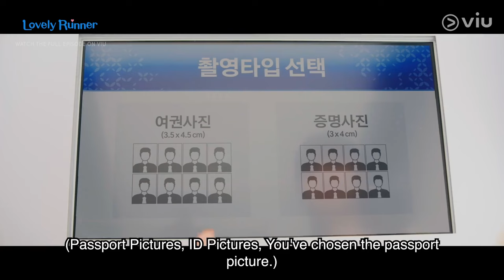Photobooth Time With Kim Hye Yoon and Byeon Woo Seok | Lovely Runner EP 3 | Viu [ENG SUB]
Featuring Byeon Woo Seok and Kim Hye Yoon

Lovely Runner is now streaming on Viu! Watch this show, all your favorite Korean dramas, reality and variety shows, Japanese dramas and anime, Chinese dramas, Thai dramas, Viu Originals, TagDubOnViu and MORE for FREE!

When we think about the past, we always come up with the question, “What if?” “What if I had made a different choice?” “What if it had not happened?” “What if I knew that it would be the last moment together?” This question makes us sad since we all know that we can’t go back to those moments. This story is about this question. “What if we can go back to the past, knowing that it’s a precious moment of our lives?” It’s about a girl who goes back in time and finds special moments of her life that she had forgotten about. Even if just one second passes, the present becomes the past. Let’s remember that the most special moment in your life is today when you stay with your loved ones.